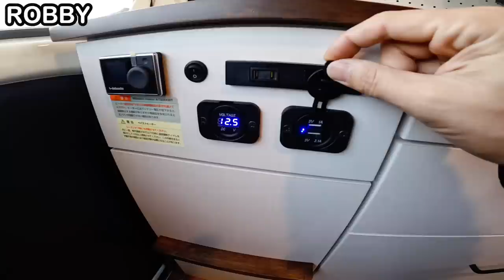【新時代到来】８ナンバーのキャンピングカー規制緩和で購入を検討したい！話題の新基準車をいち早くレビュー【ロビーROBBY】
キャンピングカーのナンバーである「８ナンバー」が20年振りに規制緩和！今回は群馬県の「フィールドライフ」社が製造する新基準のミディアムバンコン【ROBBY ロビー】をレビュー！変更になった点も詳しくご説明します。

★【フィールドライフ】ロビー　製造ビルダー
　車両詳細はこちら

★【キャンピングレンタサービス工業】フィールドライフ北海道販売店
　動画の店舗

★TJキャンピングカーチャンネル内　関連動画

【バロッコ】

【バロッコKパッケージ】

「コング」

車両詳細

★ベース車両　ダイハツ　グランマックス　4WD /AT

４ナンバー（Van　バン)

2WD　 ¥3,369,300（税込み）４WD　¥3,664,300（税込）

8ナンバー（Camper キャンパー）

2WD 　¥3,708,760（税込）　4WD ¥3,983,760

※価格は2023年1月現在です。予告なく変更になる場合がございます。

エンジン ガソリン 1496cc
定員 乗車4名/就寝2名
全長 4065mm
全幅 1665mm
全高 1,930mm

目次

00:00　オープニング
01:14　外装
03:32　エントランス
08:18　照明
09:27　ダイネット
14:44　電装
16:19　まとめ　規制緩和内容を紹介

ダイハツ　グランマックス

★使用機材

お勧めポータブル電源

【BLUETTI JAPAN株式会社】

【ECO FLOW】

【EENOUR】ポータブル電源

キャンピングカー、キャンピングトレーラーにもお勧め！【コーティング剤】